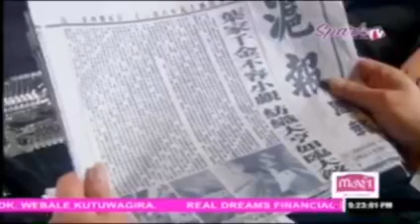The Lady & Liar On SparkTV Episode 40 Part Two